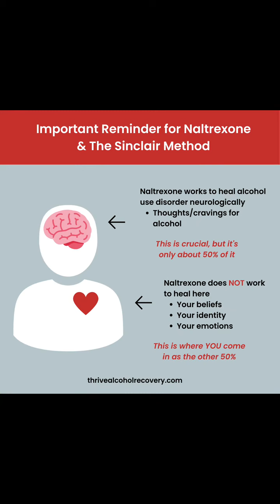Difficult realities with naltrexone & the Sinclair Method 💊🍷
Through our program, we help everyday people regain control over alcohol using The Sinclair Method so they can live their best life.

5 Things to Know Before Going on Medication for Alcohol Use Disorder